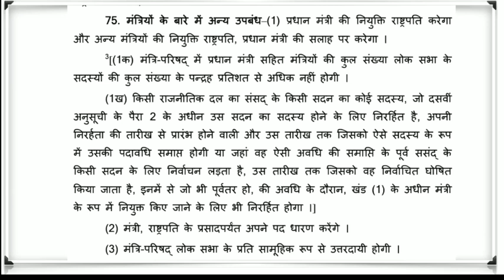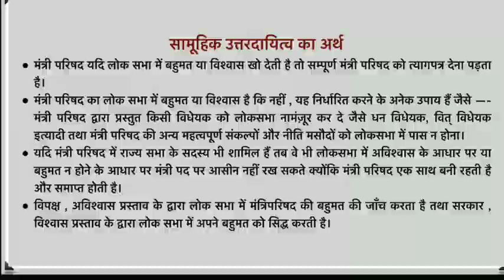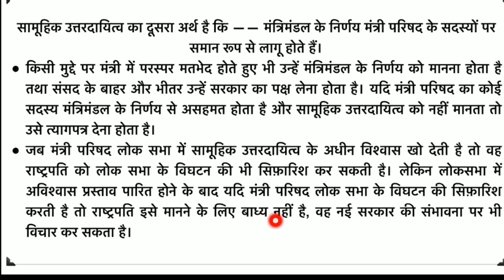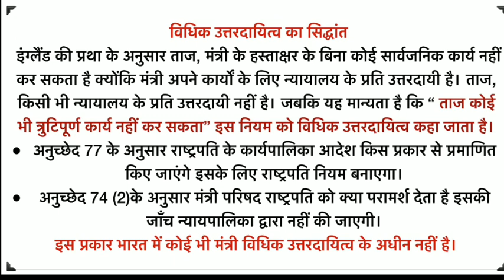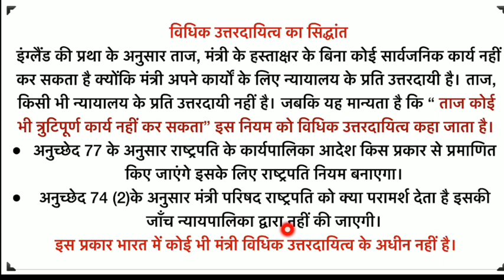Collective Responsibly | सामूहिक उत्तरदायित्व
This video contains discussion on Collective Responsibility of Council of Ministers. Hope you like this video and share your comments below.